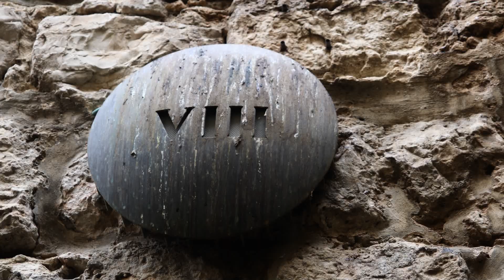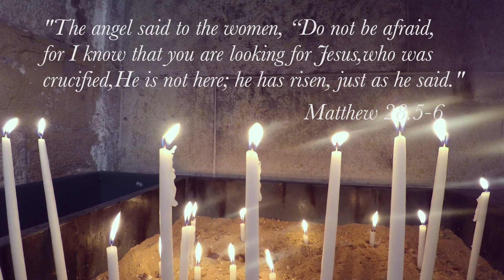Your Kingdom Come Documentary: Walking the Via Dolorosa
Editor: Mariana Da Silva